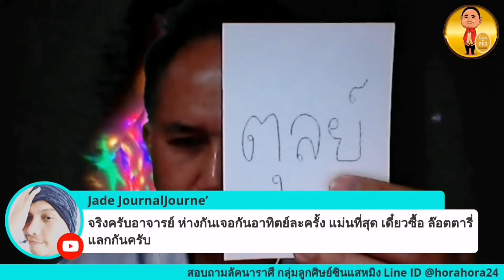ลัคนาราศีตุลย์ ดวงชะตาประจำเดือนมิถุนายน2564 ซินแสหมิงขงเบ้งเมืองไทย มาแรง โหงวเฮ้ง ฮวงจุ้ย